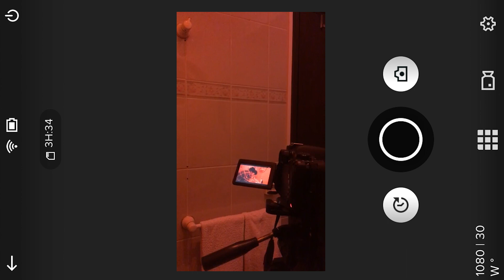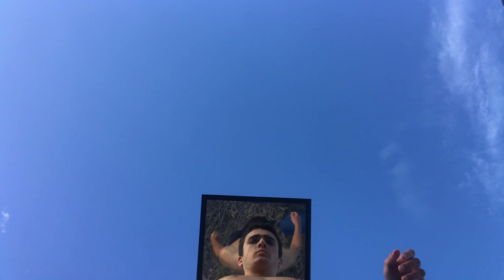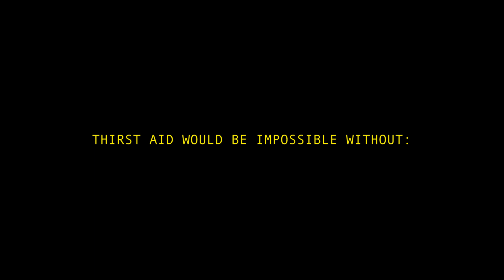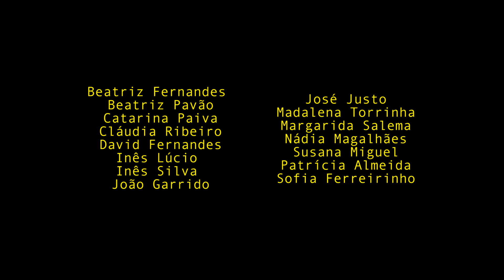THIRST AID + QUELIMANE Making-Of